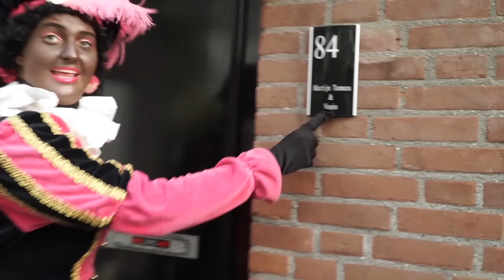LOVE PIET BLIJFT SLAPEN BIJ... IK BEN HET!! 🛏️🧳 - LOVE PIET #10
Heeee lieve lieve lieve kids! In deze nieuwe aflevering van Love Piet Blijft Slapen ga ik slapen bij IK BEN HET!! We gaan samen knutselen, sushi eten, een kussengevecht houden en slapen natuurlijk! Bij wie moet ik de volgende keer gaan slapen? Laat het weten in de comments!